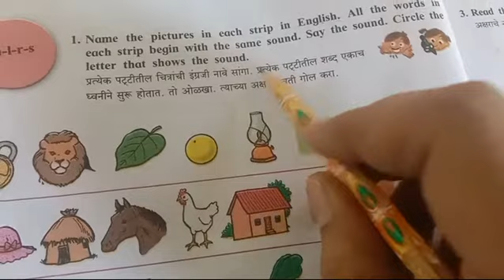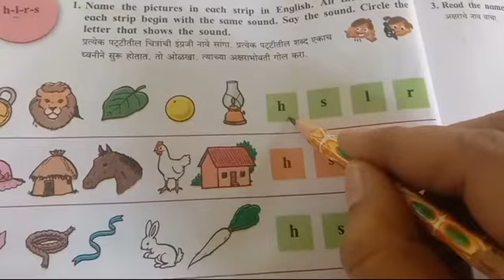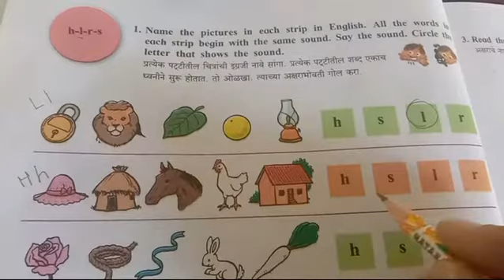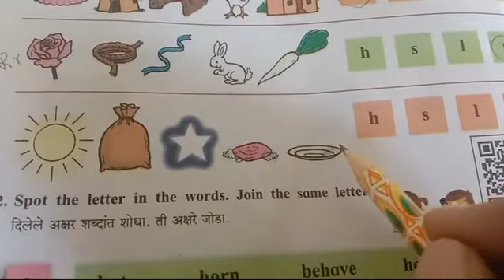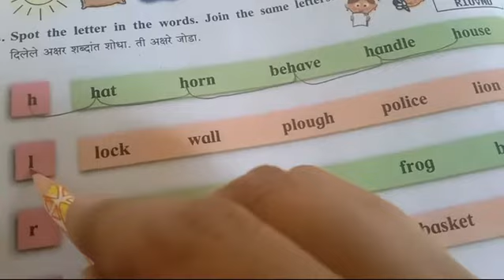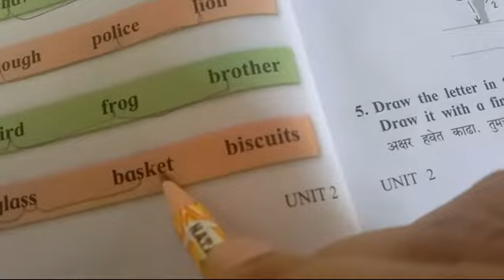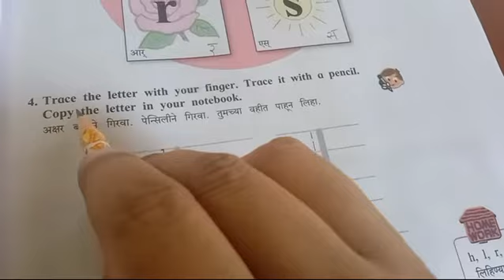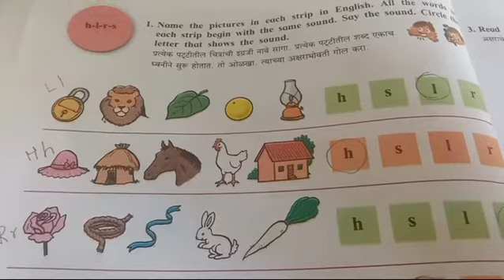h-l-r-s...... Std-3rd...... Sub - English